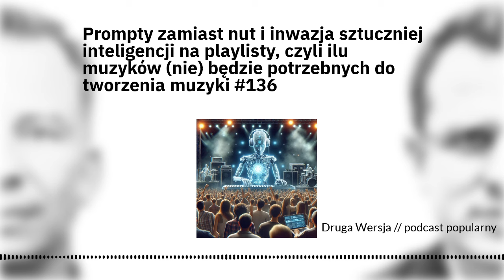Muzycy już niepotrzebni, czyli inwazja sztuczniej inteligencji na playlisty i prompty zamiast nut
Kogo w przemyśle muzycznym zastąpi sztuczna inteligencja. Jak AI blenduje muzykę i wypluwa pożywną, kolorową i średnio smaczną papkę. O tym jak sztuczna inteligencja stała się Wielkim Wyrównywaczem Szans, a gra na gitarze czy perkusji staje się wyłącznie czasochłonnym hobby. Jak muzycy próbują okiełznać AI i czy boją się przyszłości. Dlaczego śpiewać każdy może (ale nie każdy jest piosenkarzem) i czy na koncertach ludzi zastąpią laptopy. Oraz kim jest Lireal.

// Gniewomir Tomczyk // muzyk, kompozytor, twórca projektów artystycznych, współtwórca NextBeat.AI
Podcast znajdziesz na wszystkich platformach podcastowych.

Wesprzyj nas, będzie nam miło.

00:00 początek
01:22 Gniewomir Tomczyk
01:06:20 końcówka